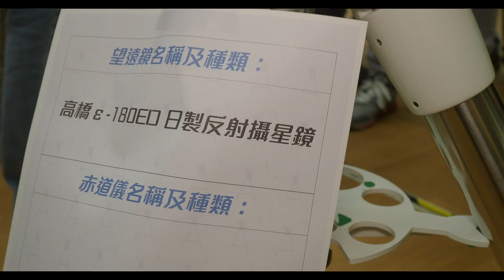190413_The 1st Hong Kong Astronomical Equipment Expo.mp4